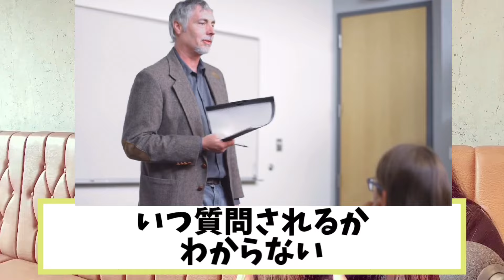【警告】講義で絶対、最前列中央に座るべき３つの理由！才能もコネも要らない医学部の必勝法！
こんにちは！ドイツの女性医師・うさぎです。
今週からGWですね！
「大学だるいな〜。」「やる気出ないよ〜」
と思い始めた人も多い時期だと思います。

今日はそんな五月病を吹き飛ばす動画をお届けします。
大学生・社会人の方に役に立つライフハック、「座席選び」です。

もしあなたが成功したいなら、講義やセミナーで陣取るべき座席は最前列中央・講演者の目の前一択です。なぜなのか？
コネ、カネ、スキル、一切なしで、医学部で数々のチャンスを勝ち取ってきた私が、その３つの理由をご紹介します。

 ●うさぎ（UsagiDoitsu）ドイツで働く日本人医師。産婦人科・乳腺外科専攻医（Assistenzärztin für Gynäkologie u. Geburtshilfe inkl. Brustmedizin） 海外と縁もゆかりも無い、普通の会社員家庭育ち。 国立大学医学部を卒業後、東京大学医学部附属病院で2年間研修医として働き臨床医学の基礎を固める。留学無しで英検１級取得。 2018年ドイツの医学部卒業者と同一の医師免許(Approbation als Ärztin)に一発合格。YouTubeではトークと動画編集を担当。自由奔放なB型。

●マリア（Maria） ドイツ人。ふわふわくせっ毛の金髪と蒼眼、すらりと細長い手足がチャームポイント。YouTubeではドイツ語や英語の監修と、世界の最新ニュースを中心に情報収集を担当。生真面目なA型。

医療従事者だけでなく誰でも楽しく聴けるトークを目指します！

【うさぎやマリアへの質問・要望】
YouTube動画のコメント欄 （コメント大歓迎）

【うさぎのドイツ生活をもっと知りたい人は】